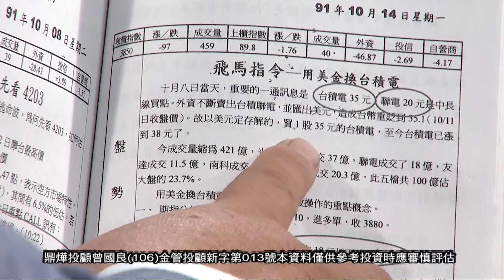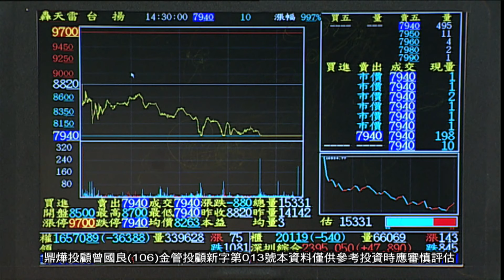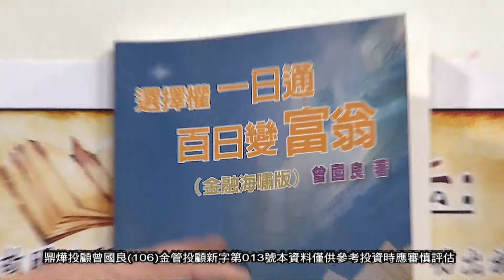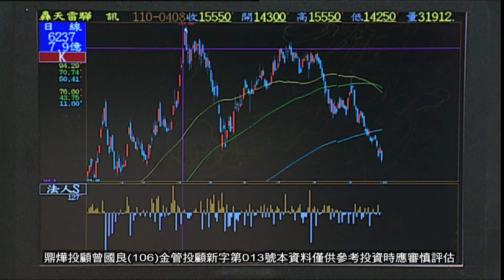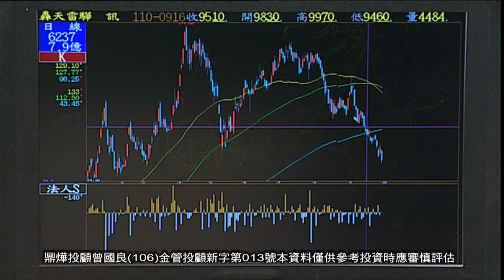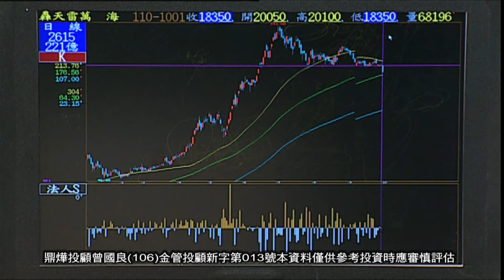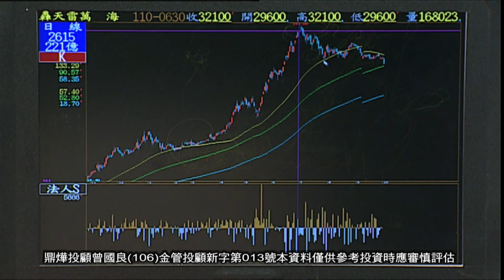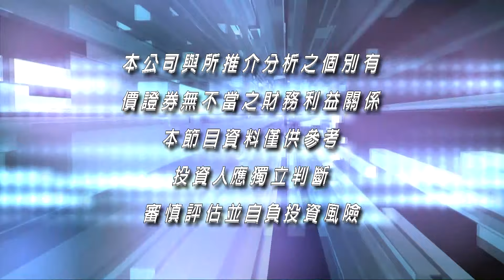20211001紫籌高峰會